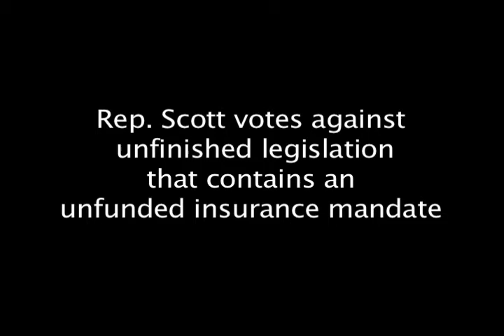Rep. Scott opposes unfunded insurance mandates